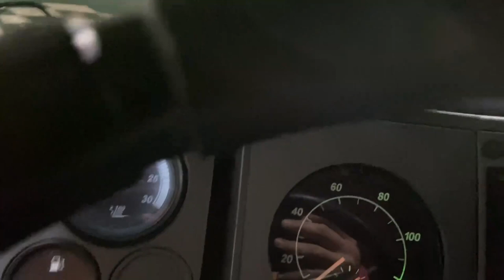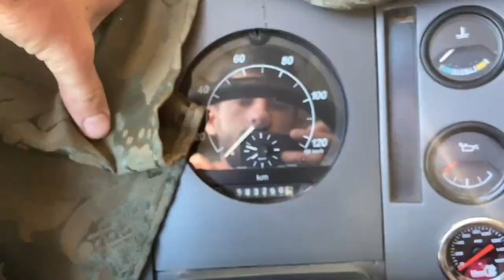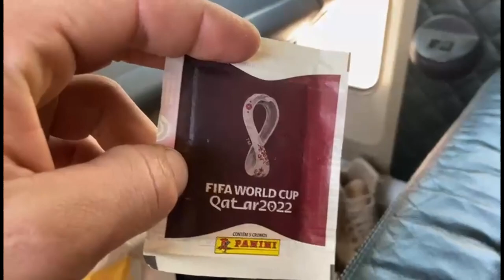FINAL DE SEMANA DO TALENTO + UMA SEMANA SE INICIA!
00:00-Talento foi dado!
02:05-Paradinha Pra Reabastecer As Energias
03:57-Uma nova semana se inicia
05:06-Olha esse 142
05:36-Descarregamento iniciado